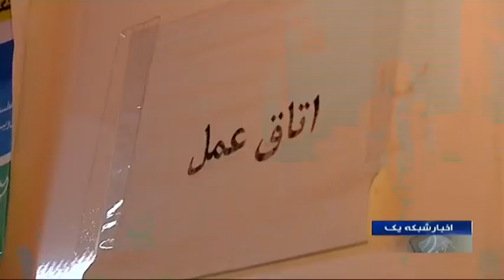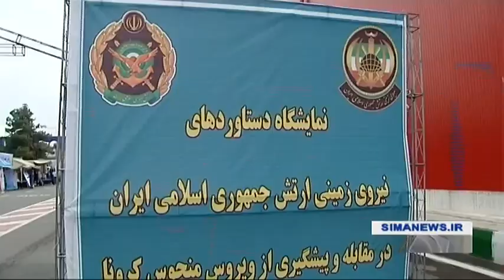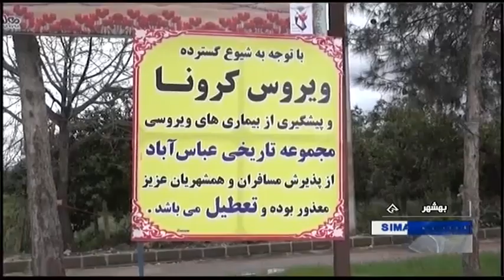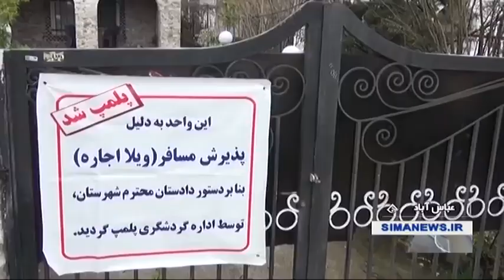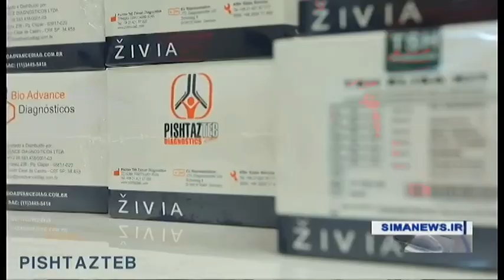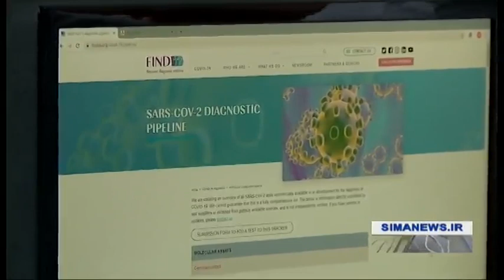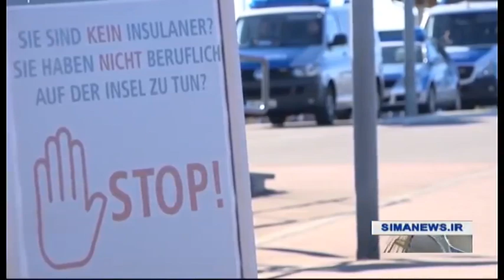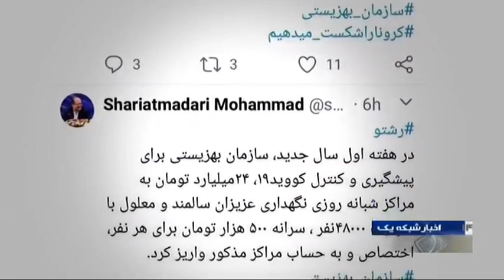Iran Health Ministry, Coronavirus 27017 infected patients, 2077 deaths, 9625 cured ويروس كرونا ايران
In comments on the sidelines of a cabinet session on Wednesday, Ali Rabiee علي ربيعي said the administration has managed to control the first wave of outbreak of the Coronavirus.

The number of admissions to and discharges from the hospitals in some cities has reached a balance and there are also unoccupied hospital beds, he noted, saying it reveals that the Coronavirus spread has been kept under control, although a new wave might occur in future.

Rabiee said President Hassan Rouhani حسن روحاني has imposed a ban on new travels and forbidden leaving cities, noting that new regulations in this regard will soon be ratified and publicized.

In an address to the cabinet session on Wednesday morning, Rouhani unveiled plans for stricter limits on travels to prevent the spread of COVID-19, calling on people to stay home and refrain from making a new wave of travels in the Nowruz holidays (Persian new year festival).

The number of Coronavirus patients in Iran exceeded 27,017 on Wednesday, while 9,625 positive cases have recovered from the viral disease. The death toll in Iran has risen to 2,077 after 143 patients lost their lives during the past 24 hours, showing a decline compared to a day before.

Iranian President Hassan Rouhani حسن روحاني said a plan would be under debate in the United Nations Security Council for lifting all of the sanctions against Iran because of the Coronavirus outbreak.

Addressing a cabinet session on Wednesday, Rouhani said the UN Security Council is weighing plans for the removal of all sanctions amid the outbreak of the Coronavirus.

Pointing to his recent conversation with the leader of a non-permanent member of the Security Council, the president said the foreign official informed him that a plan for lifting the sanctions is going to be mooted at the UNSC.

“We are also trying to have our blocked money unfrozen,” Rouhani noted.

The president further highlighted the efforts to contain the Coronavirus epidemic in Iran, saying Tehran would accept aids from any country ready to help.

“We would help any country if it asks for help, and would also receive assistance if they offer us help. On the other hand, the Foreign Ministry has made good efforts to lead the public opinion (regarding) the rejection of the sanctions,” he explained.

Rouhani emphasized that Iran is not facing any shortage of hospital beds, nurses or physicians, saying there are even extra beds in intensive care units.

It has become clear that in the city of Mashhad, where the concerns were high, 60 percent of the hospital beds and 30 percent of the ICU beds are unoccupied, he noted.

The president also unveiled plans for stricter limits on travels to prevent the spread of COVID-19, calling on people to stay home and refrain from making a new wave of travels in the Nowruz holidays.

“We have passed the first wave of the disease, but another wave might be awaiting us,” he warned.

The Islamic Revolution Guards Corps (IRGC سپاه پاسداران انقلاب اسلامي ايران) Ground Force started a biological defense exercise across Iran with the participation of modern warfare units.

The large-scale war game that kicked off on Wednesday morning will last for three days and covers 3,000 locations across Iran, including 100 spots in Tehran.

Attended by the modern warfare units of the IRGC Ground Force and Basij, the exercise includes massive disinfection operations all over Iran.

The drill is being held in coordination with the Coronavirus Battle National Headquarters and in compliance with the policies of the General Staff of the Iranian Armed Forces.

IRGC Ground Force Commander Brigadier General Mohammad Pakpour سرتيپ پاسدار محمد پاكپور announced on Tuesday that all medical centers of the IRGC Ground Force, including field hospitals, are used at full capacity in the exercise.

A total of 100 units of the IRGC Ground Force, under command of 10 bases, are carrying out the disinfection operations.

Iran Health Ministry, Coronavirus 27017 infected patients, 2077 deaths, 9625 cured
بيست و هفت هزار و هفده بيمار و دو هزار و هفتاد و هفت مورد مرگ و نه هزار و ششصد و بيست و پنج مورد درمان ويروس كرونا گزارش وزارت بهداشت ايران